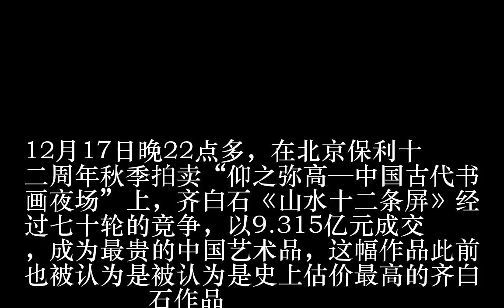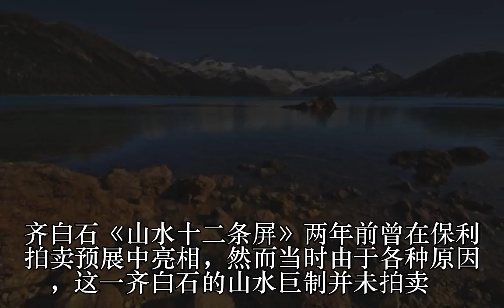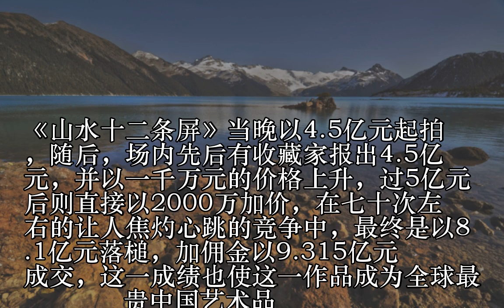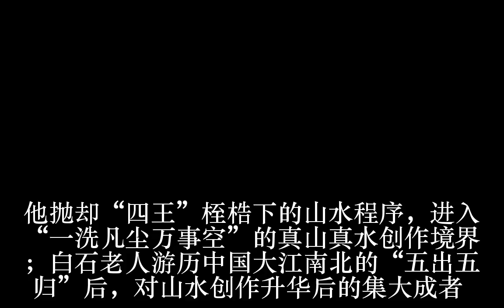齐白石山水十二屏拍出9.315亿元，成最贵中国艺术品